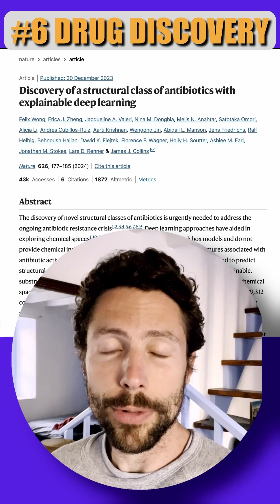Graph Neural Networks – 7 Applications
▬▬▬▬▬▬▬▬▬▬▬▬ CONNECT ▬▬▬▬▬▬▬▬▬▬▬▬